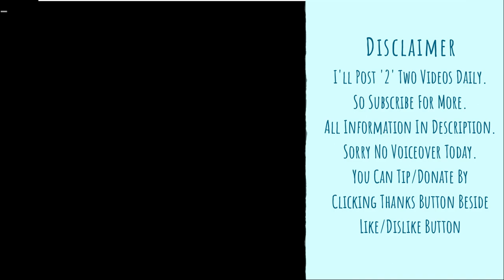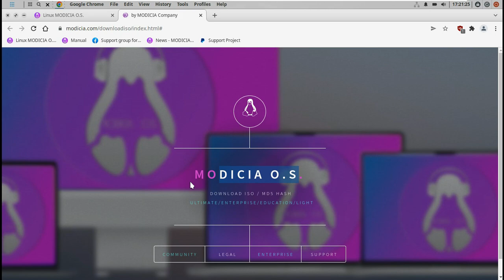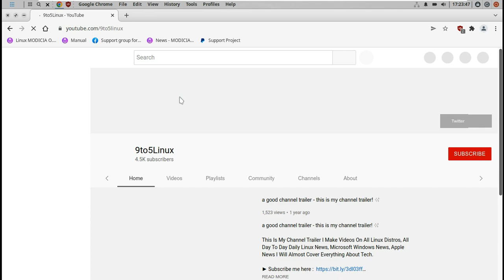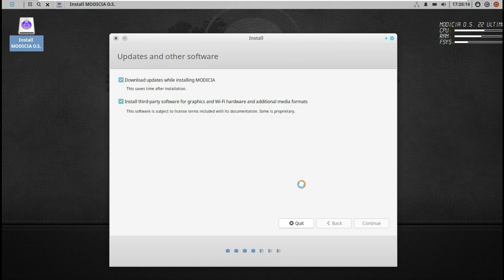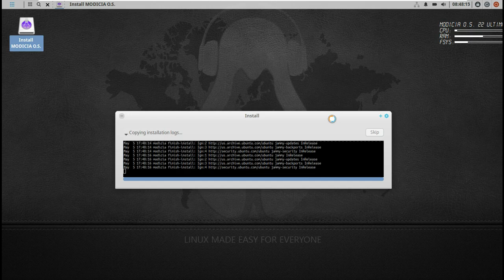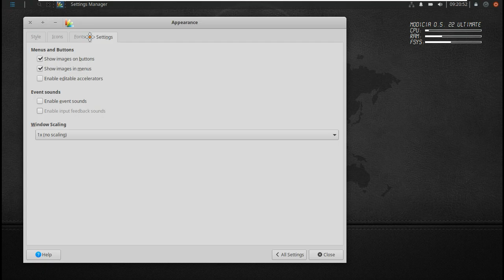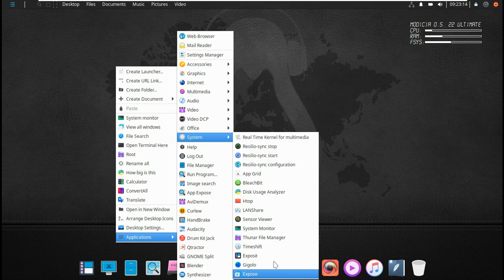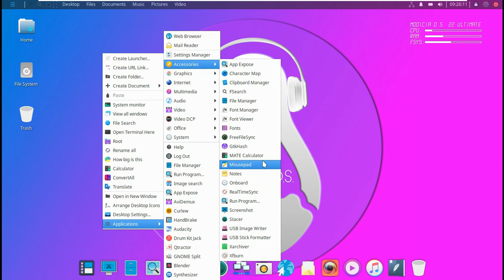MODICIA O.S. Finding A UNKNOWN Linux Distro From The Internet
In This Video We Are Discussing About MODICIA O.S. Linux in English, is Beautiful, Fast, Clean, Powerful and Complete Linux. - Top Linux OS that replaces Win and Mac. Distro out of the box. Says The "Website" IDK its True Or Fake

MODICIA O.S. Ultimate
Professional Audio/Video/Graphics
The main features of the "Ultimate", "Enterprise" and "Sound" versions are 7. All the other optimizations, customizations and exclusive configurations will be pleasant news that will allow you to use the distribution immediately. You will have everything you need to work without difficult configurations, with the best professional software already installed and optimized.
1. Turbo Boost processors are active by default.
2. Swappiness is reduced to 10% and programs are faster than 25% and consequently also increase the life of the SSD disk.
3. Data in RAM memory is compressed with a speed reading them and write more than 20%, Wine, Samba and Rsync is already configured and active.

MODICIA O.S. Enterprise
Professional Publishing/Writers/Office
4. If you press alt + space bar, the launcher application menu will appear.
5. All programs have the various languages and dictionaries available already installed.
6. From the context menu, wherever you are, you can activate the windows exposè.
7. We can quickly start displaying desktops, windows, application menus with the Super key (Windows or Mac key).

MODICIA O.S. Education
School/Didactic/Education/Learning
MODICIA O.S. is currently installed in over 12 schools and institutes, in total over 1,700 students use it every day. You will find useful and tested applications, tools, complete with plugins and configured. We actively spread Linux by installing special versions of MODICIA O.S. adapting the system to the required specifications.

MODICIA O.S. Sound
D.A.W.  Audio production professionals
Real Time Kernel, Wine / Winecfg / Winetricks for LV2 plugins Windows on Linux, JACK audio connection kit,  JACK sound server daemon, Linux audio desktop integration tools, set of open source LV2 plugins for the Linux platform, JACK audio server,  utility to tune musical instruments, video clip in sync with jack-transport, display media files information, software for writing music, multi-channel digital audio workstation and digital vinyl system (DVS).

What professional use?
Used every day in offices, graphic studios and schools. In schools it has been used successfully during INVALSI state exams.

DOWNLOAD ISO
MODICIA O.S. will give you the possibility to try it without installing anything on your disk and to be able to transfer it to a USB key to always have with you an operating system complete with everything and bootable on all the machines you want. Only if you are satisfied will you be able to install this fantastic operating system on your computer. As a single operating system or together with Windows. If you need technical assistance, simply ask our technical support for help.

Note :: Every Info Is taken From Wwebsite Cuz idk Anytthing About his Distro.

Todays Video - MODICIA O.S.!